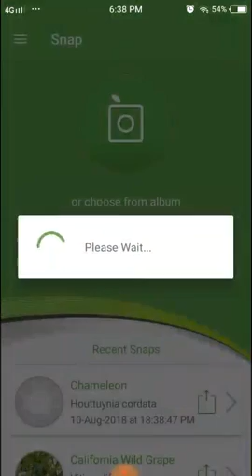PlantSnap identifies a Chameleon (Houttuynia cordata)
Houttuynia cordata (simplified Chinese: —; traditional Chinese: —; pinyin: y-x-ng c-o; literally: “fishy-smell herb”; Japanese: dokudami –, literally “poison blocking plant”; Vietnamese: gi-p c-; Lao: pak kao tong ———; Thai: phakkaawtong ———, ———, ——; Korean: —, —. In Manipur, it is known as toningkok, in Hmar as Aithang, in Meghalaya it is known as Jamyrdoh, in Mizo as Uithinthang, and in thadou as “Aithanglou”, Hrama in Poula. In English, it is known as fish mint, fish leaf, lizard tail, chameleon plant, heartleaf, fishwort, and bishop’s weed. It is one of two species in the genus Houttuynia (the other being H. emeiensis), a flowering plant native to Japan, Korea, southern China, and Southeast Asia, where it grows in moist, shady places.